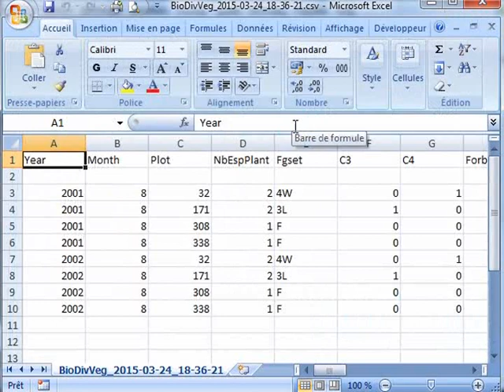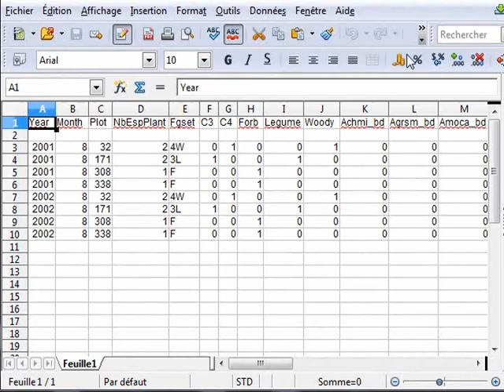Biodiversité et productivité primaire d'un agrosystème : #1 Télécharger puis ouvrir un fichier .csv